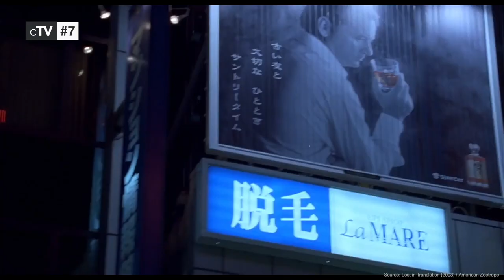Top 10 Scarlett Johansson Movies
If you like Scarlett Johansson you should definitely watch our picks for her best movies. Scarlett Ingrid Johansson born on November 22, 1984, is an American actress and singer. She was the  world's highest-paid actress in 2018 and 2019, and has featured multiple times on the Forbes Celebrity 100 list.

Movies in this Ranking:
10. Vicky Cristina Barcelona (2008): (00:27)
9. Ghost World (2001): (01:21)
8. Match Point (2005): (02:09)
7. Lost in Translation (2003): (03:05)
6. Captain America: Civil War (2016): (04:03)
5. Captain America: The Winter Soldier (2014): (04:59)
4. Jojo Rabbit (2019): (05:55)
3. Marriage Story (2019): (06:50)
2. Avengers Film Series (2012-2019): (07:43)
1. The Prestige (2006): (09:26)